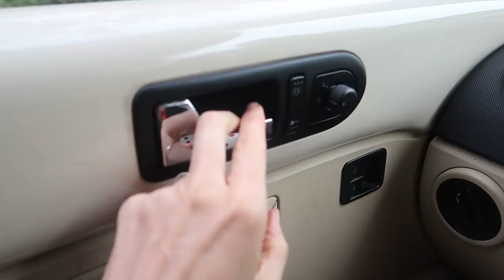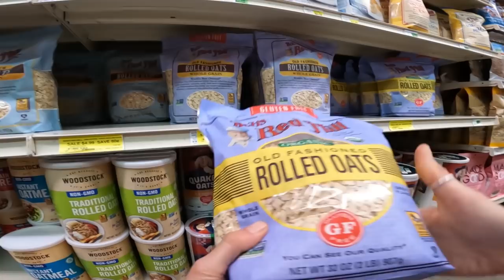Urban Beach Day Trip with my Cat (wearing pajamas, cooking out of my car, shopping, family visit)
Thank you for joining Ambrose and I for this fun day trip.  xx